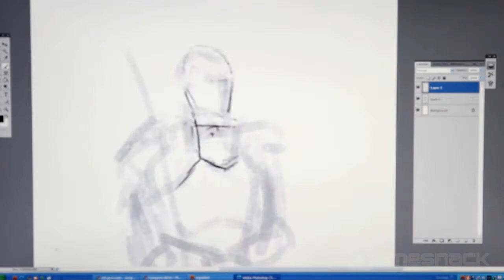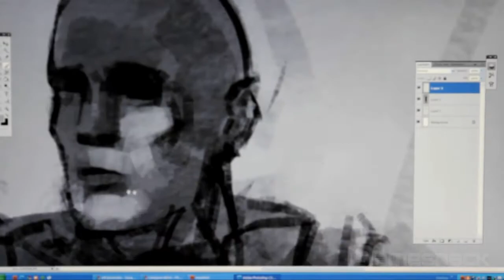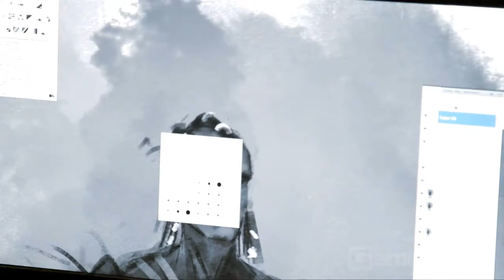Making of Risen 2: Dark Waters - behind the scenes: The factions - part 2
Making of Risen 2: Dark Waters - behind the scenes: The factions.